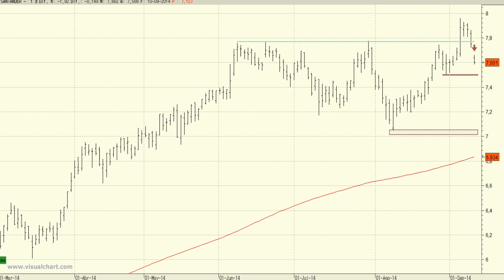Vídeo análisis técnico del Banco Santander, al soporte del 7,50 euros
El Santander se deja un gap bajista en la apertura tras conocerse la muerte inesperada de su presidente Emilio Botín.

Esperábamos una corrección para las próximas sesiones tras acercarse a los máximos históricos que presenta en los 8 euros si bien la noticia del fallecimiento de Botín va a profundizar la misma.